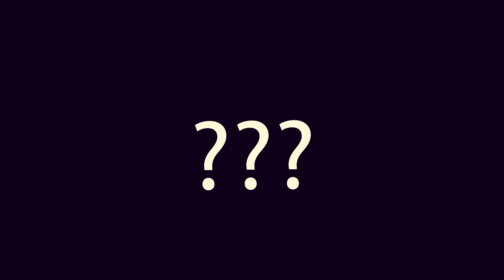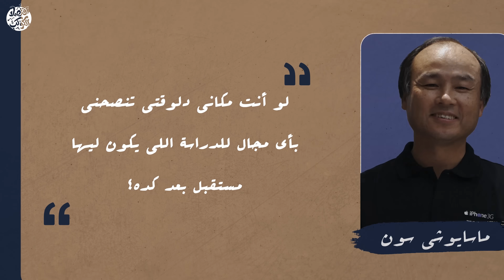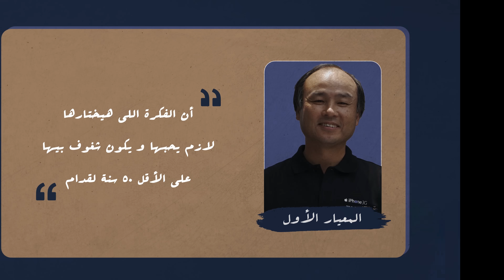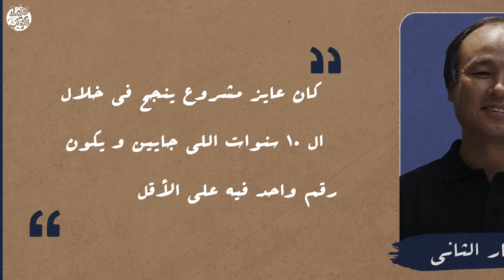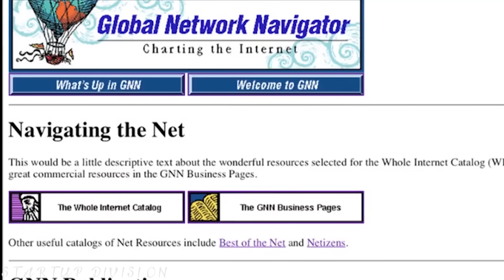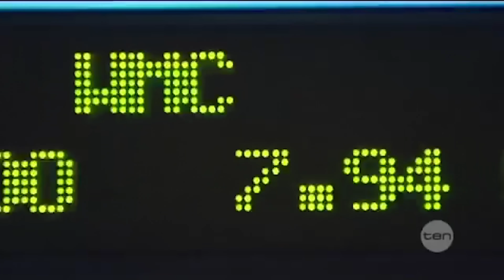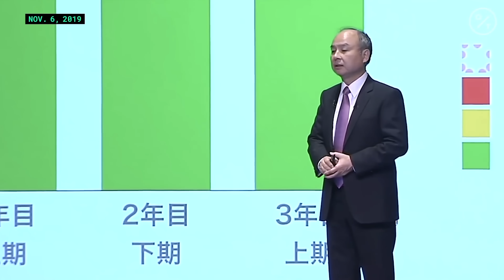عمل اختراع في ٥ دقائق وباعة بأكثر من مليون دولار - صعود مسايوشي سون وسوفت بانك | اقتصاد الكوكب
حساب تويتر

عمل اختراع في ٥ دقائق وباعة بأكثر من مليون دولار - صعود مسايوشي سون وسوفت بانك | اقتصاد الكوكب90